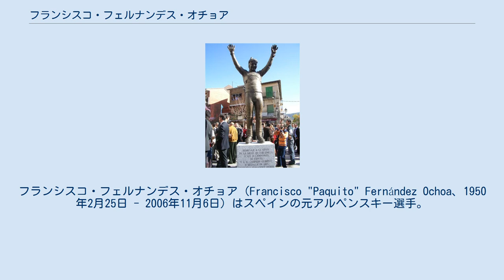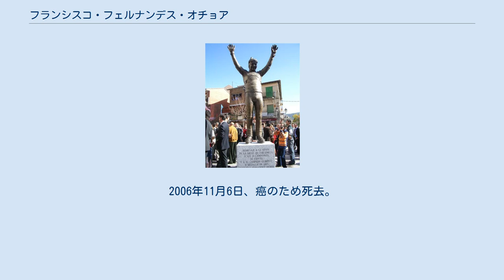フランシスコ・フェルナンデス・オチョア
フランシスコ・フェルナンデス・オチョア（Francisco "Paquito" Fernández Ochoa、1950年2月25日 - 2006年11月6日）はスペインの元アルペンスキー選手。
マドリード生まれ、マドリード州北部グアダラマ山脈に位置するセルセディーリャ（Cercedilla）で育った。
1972年札幌オリンピックで母国に冬季オリンピックで初（かつ史上唯一）の金メダルをもたらした。
 オチョアの父親はスキースクールを経営しており、 フランシスコは8人きょうだいの長男である。
フランシスコを筆頭にフアン・マヌエル、ブランカ、ルイス、ドロレスの5人がオリンピックに出場し中でもブランカ・フェルナンデス・オチョアは1992年アルベールビルオリンピック女子回転で銅メダルを獲得している。
 フランシスコは17歳で1968年グルノーブルオリンピック代表となり滑降38位、大回転38位、回転23位の成績を残した。
 翌1969年1月26日にアルペンスキー・ワールドカップ初出場を果たし6位入賞、1970年アルペンスキー世界選手権では回転、複合ともに9位となった。
 1972年札幌オリンピック回転では1本目にラップタイムを奪い、2本目も2位のタイムで優勝、スペイン冬季オリンピック史上初の金メダルを獲得した。
 1974年アルペンスキー世界選手権（スイス、サンモリッツ）回転で銅メダルを獲得、またこのシーズンにワールドカップ初勝利をあげた。
1976年インスブルックオリンピックでは滑降35位、大回転24位、回転9位、1980年レークプラシッドオリンピックでは滑降27位、大回転、回転ともに22位だった。
 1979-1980シーズンを最後に現役を引退した。
 1973年9月に結婚、3人の子供に恵まれた。
現役を退いた後は事業を興し、マドリード市内でスポーツ用品店を2店舗経営するほかスペインスキー連盟、スペインオリンピック委員会、さらには国際スキー連盟の委員を務めるなどした。
2006年11月6日、癌のため死去。
 セルセディーリャに建てられたフランシスコ・フェルナンデス・オチョアの銅像